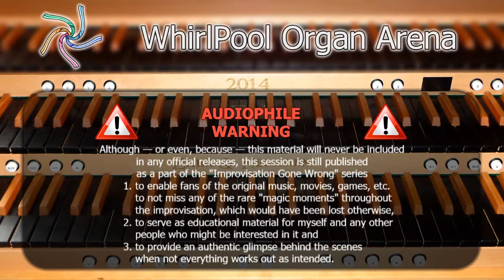Improvisations Gone Wrong: Woody - Midna's Despair / Tifa's Theme, Oriental Style / Gerudo Desert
!!! AUDIOPHILE WARNING !!!

The following raw and uncut live material has been recorded during training sessions and is considered to be highly experimental, which means that it contains a huge number of glitches, retries and other musical artifacts that have a serious impact on a pleasant listening experience and are never meant to be part of a professional production.

Any trained professionals or otherwise audiophile persons should consider to not listen to the material if they cannot cope with these issues.

Although — or even, because — this material will never be included
in any official releases, this session is still published as a part of the "Improvisation Gone Wrong" series
   1. to enable fans of the original music, movies, games, etc.
                        to not miss any of the rare "magic moments" throughout
                        the improvisation, which would have been lost otherwise,
    2. to serve as educational material for myself and any other
        people who might be interested in it and
   3. to provide an authentic glimpse behind the scenes when not
        everything works out as intended.